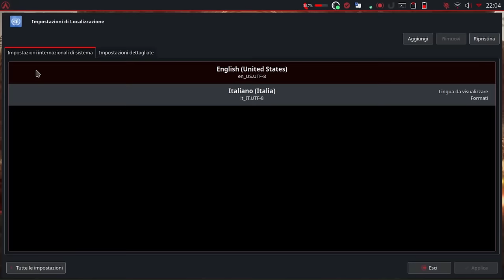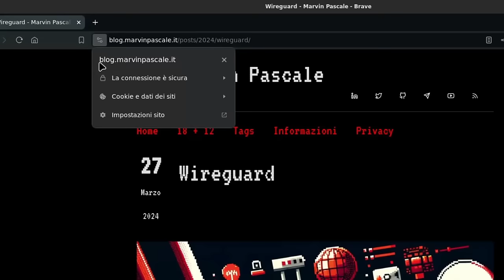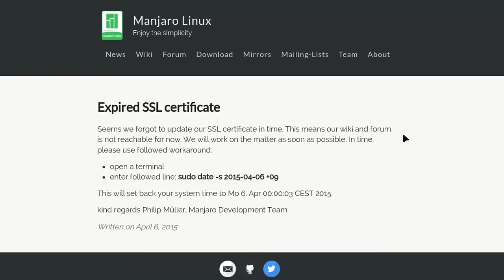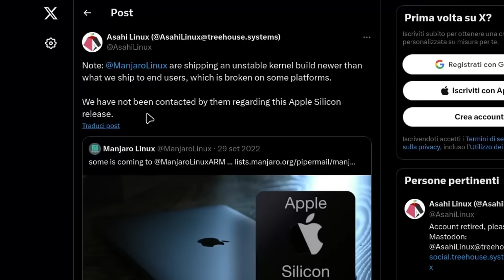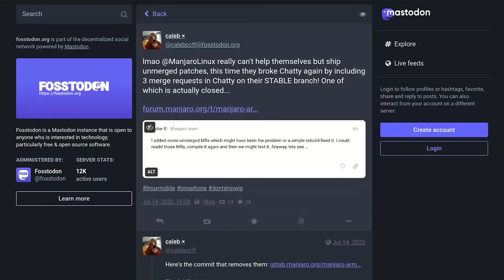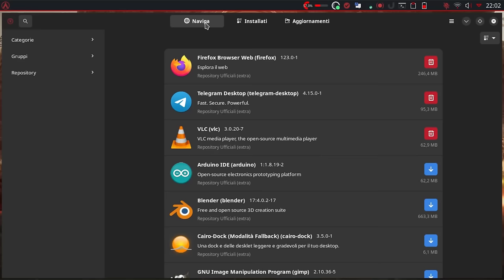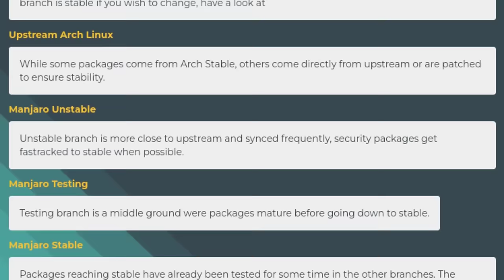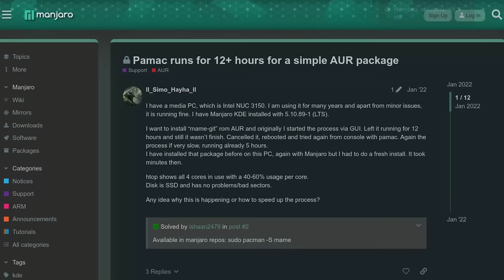Manjaro Linux. Si o no? (con Marvin Pascale)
La non recensione di Manjaro Linux con Marvin Pascale mette a confronto l'affidabilità segnalata dagli affezionati utenti del sistema operativo Manjaro Linux con una serie di passi falsi del suo team di sviluppo che contribuiscono ad un'immagine positiva. Vediamo chi la spunta.

◾ Nell'articolo blog, la trascrizione e tutti i link citati

0:00 Introduzione
0:57 Introduzione a Manjaro
2:56 La mia fugace esperienza
4:25 Certificato SSL
7:01 Supporto Silicon precoce
9:11 Don't ship it!
11:21 Il modello di rilascio
14:51 Il DDoS ai repo AUR
11:27 Grande affidabilità
19:46 La tua esperienza?

🙏 Sostieni alternativalinux! 🙏
◾Con una piccola donazione anonima BitCoin:
👉 1Au1m1MSSR7Q27TRot2SJwhxZnM8KSkYKY